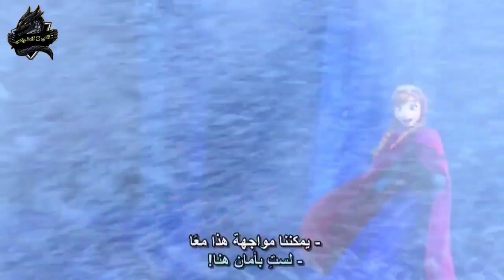فروزن طلعت هي السبب في السقعة الي احنا فيها دي يا جدعان 🥶😳 | ملخص فيلم frozen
فيلم فروزن
ملخص فيلم فروزن
ملخص فيلم frozen
فيلم frozen
frozen
ملخص فيلم ملكة الثلج
ملكة التاج
فروزن
حمى الجليد

بنت ملعونه لما بتلمس اي حاجة بتتحول ل ثلج 🥶 | ملخص فيلم فروزن frozen 1

ملخص انيميشن
افلام كرتون
ملخص افلام انمي
افلام انمي
افلام انميشن
افلام انمي مدبلجة بالعربية
ملخص انمي
ملخص كرتون
ملخص انيميشن
ملخصات افلام
ملخص فلم
ملخص الافلام
تلخيص افلام انمي وكرتون
مراجعة فيلم
ملخص أفلام كرتون
 افلام ملخصة
 ملخص افلام كورية
مسلسل كوري
مسلسلات كورية
 افلام كورية
 فيلم كورى

 ملخص تجميعة فيلم فروزن أحداث الفلم القصير بعد نهاية أحداث الجزء الأول ، حيث ترغب (أيلسا) ، و(أولاف) ، و(كريستوف) في تقديم أفضل حفل عيد ميلاد حظيت به (آنا) من قبل ، ولكن القدرات الخارقة لـ(أيلسا) قد تضعهم في خطر شديد ، وتهدد الحفل .